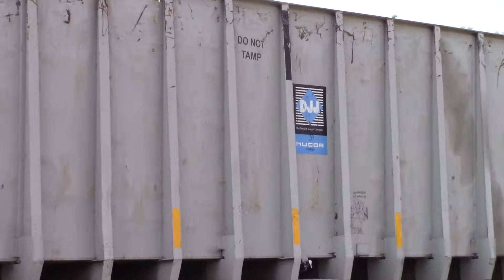1st Train Bald Knob Arkansas July 7/3/21 CN Double Lead Memphis bound from Hoxie sub to Memphis Sub